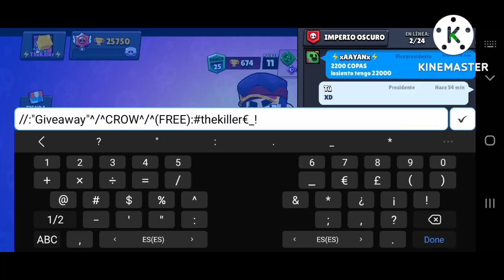banda,no me funciono el...